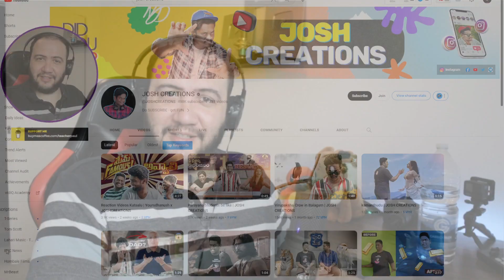NEW TELUGU MOVIE! O Saathiya Trailer Reaction | Aryan Gowra | Mishti | Divya | Vinnu | Chandana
Today we react to: O Saathiya Trailer | Aryan Gowra | Mishti Chakravarty | Divya Bhavana | Vinnu | Chandana Katta